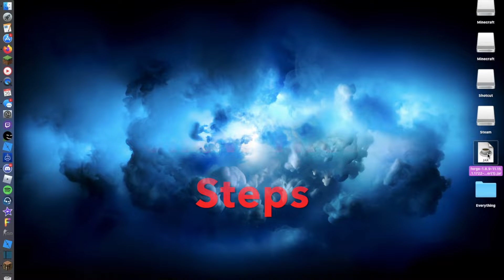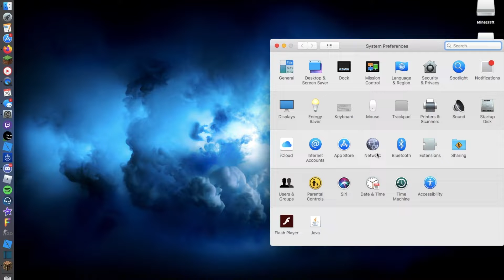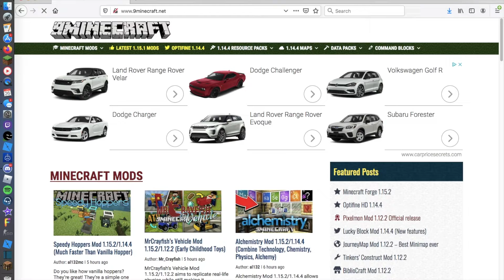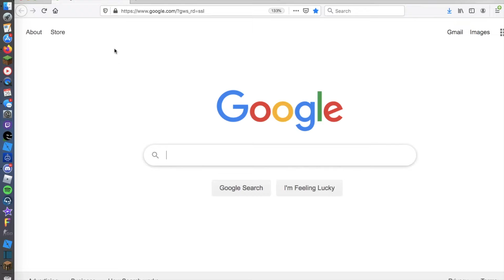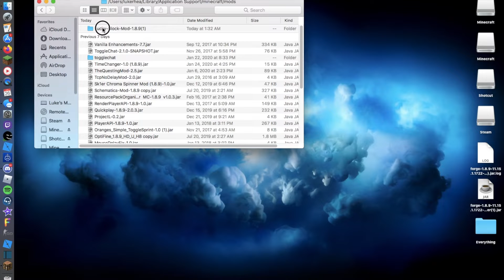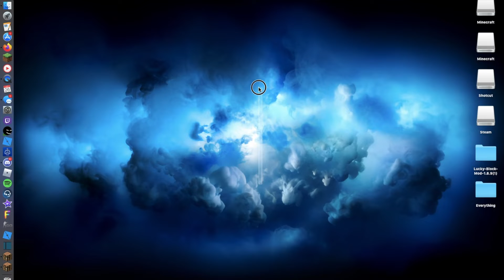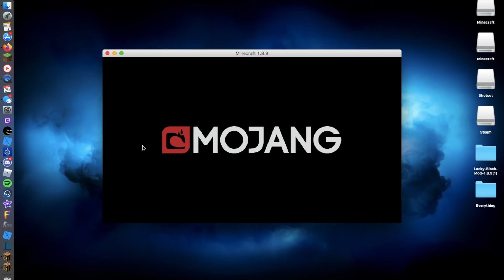Minecraft How To Get Mods On A MAC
Hey Guys! Today I'm Going To Be Showing You How To Get Mods For Minecraft On a Macbook.